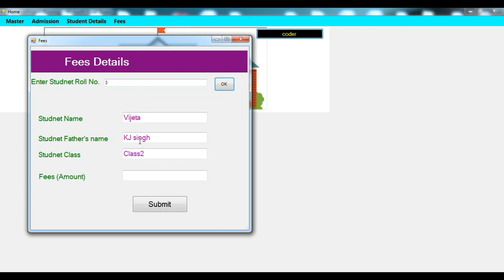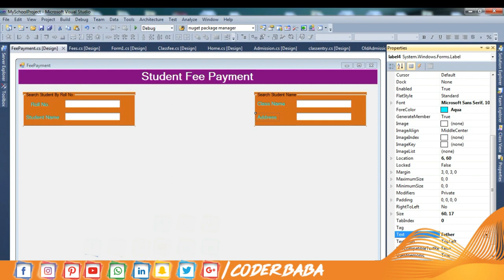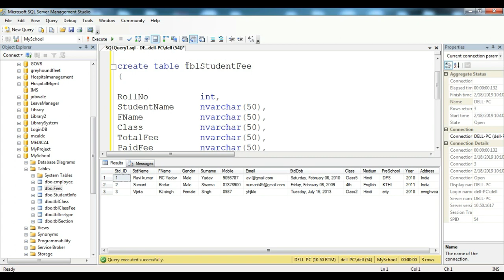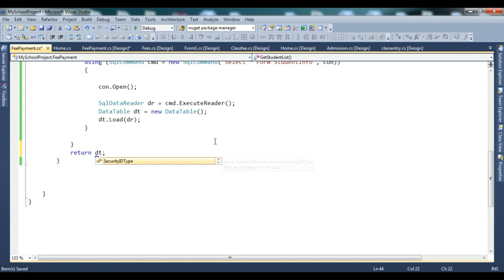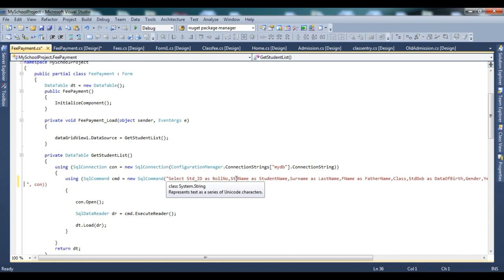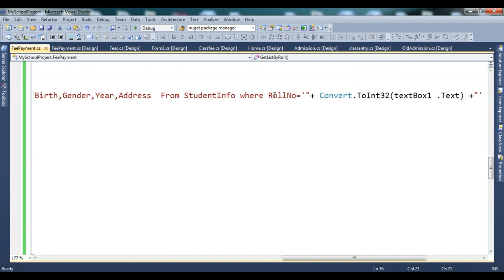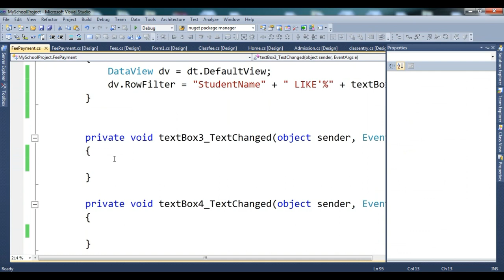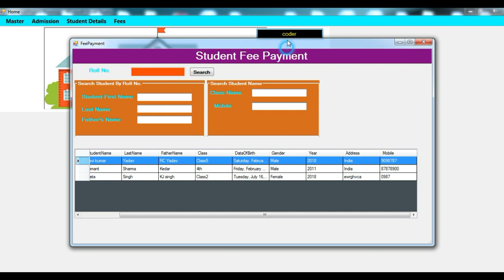C#, School Management System VB.NET Project | Load Record in DataGridView| Part-10 [Hindi]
How to create school management system project in VB.NET C#.
Fee Payment System for school Project. vb.net tutorial in Hindi.
How to Load Database record in DataGridView control.